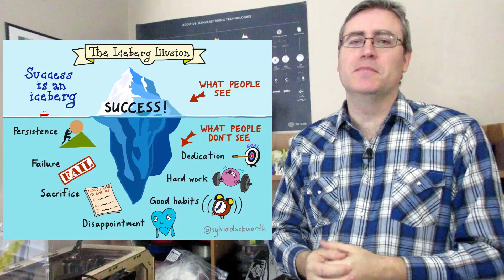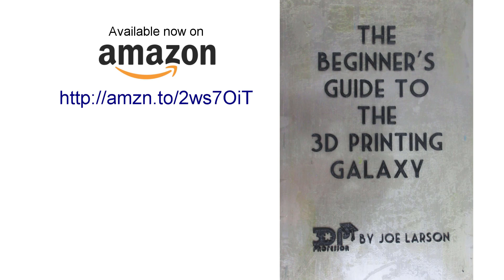How to make $1000 a month with 3D printing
3D printing is a great hobby, but can it be more than that? Can you pay the bills with 3D printing? Am I paying the bills with 3D printing? Find out in this stunning expose while I outline the final few steps to turning your passion and hobby into a sustaining business.

You can buy your own copy of the Success Iceberg Illusion at Sylvia Duckworth's shop

Buy the Beginner's Guide to the 3D Printing Galaxy on Amazon